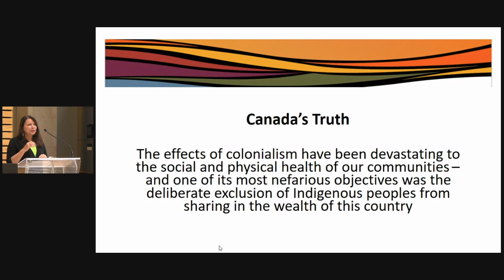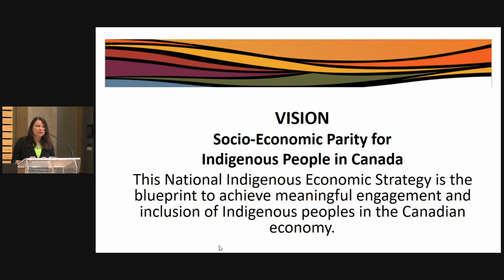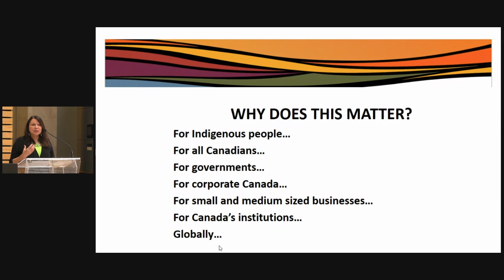Exploring the new National Indigenous Economic Strategy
Topic: Exploring the new National Indigenous Economic Strategy

Speakers:
Dawn Madahbee Leach, Chair, National Indigenous Economic Development Board; General Manager, Waubetek Business Development Corporation

In Conversation with:
Sara Wolfe, Director, Indigenous Innovation Initiative

Event co-presented by:
Indigenous Innovation Initiative (I3)

The Rotman School of Management is the most globally recognized business school in Canada. It is part of the University of Toronto, Canada’s top research university, and is located in downtown Toronto, the country's financial, commercial and cultural capital. The School takes full advantage of its strategic location by drawing on a rich pool of business and political leaders as teachers, mentors and speakers.

Rotman offers a Full-Time MBA program, and several programs for working professionals, including the Morning and Evening MBA and the Master of Finance, as well as pre-experience programs such as the Master of Management Analytics, the Master of Financial Risk Management, and the Graduate Diploma in Professional Accounting. For mid- to senior-career professionals, Rotman offers the One-Year Executive MBA, the Global Executive MBA and the Global EMBA for Healthcare and the Life Sciences.

Whichever degree or program you choose, Rotman will give an edge in your career and help you make the most of your potential. Rotman. Here's Where it Changes.